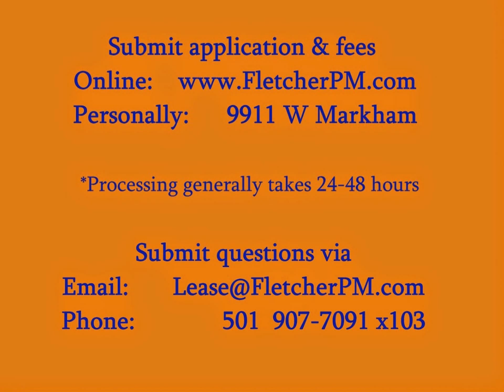1400 Marlyn Dr, Little Rock, AR 72204